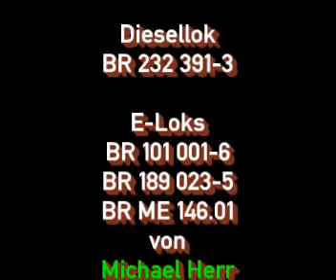Die ersten digitalen Fahrversuche 2